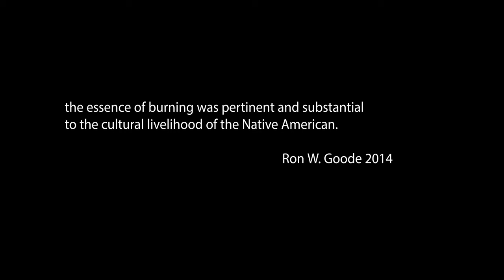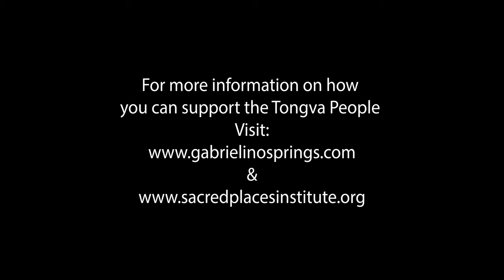We Are The Land: A Call to Action from Tongva Leaders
Tongva artists and elders share their ancestral practices and vision for the paradigm shifts needed to support environmentally and socially just systems and sustain a thriving world for all.

Sacred Places Institute, Gabrielino Tongva Springs Foundation

Directed by:
Jay Lamars

Featuring The Voices of:
Tina Calderon (Gabrielino Tongva, Chumash and Yoeme)
Jessa Calderon (Tongva, Chumash Yoeme)
Miztlayolxochitl Aguilera (Tongva)
Samantha Johnson (Tongva)
Robert Ramirez (Tongva)
Isaac Ybarra (Tongva, Chumash)
Alexandria Ybarra (Tongva, Chumash)